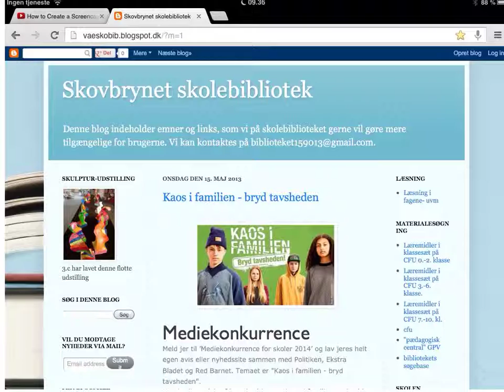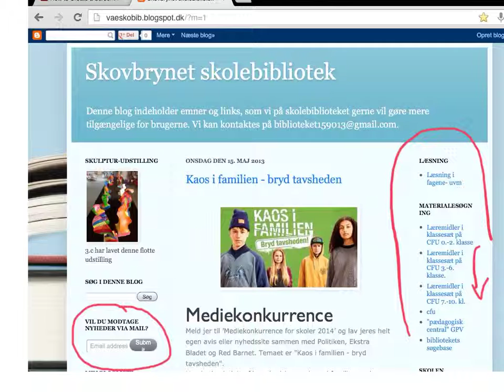Prøve på blog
prøve 1